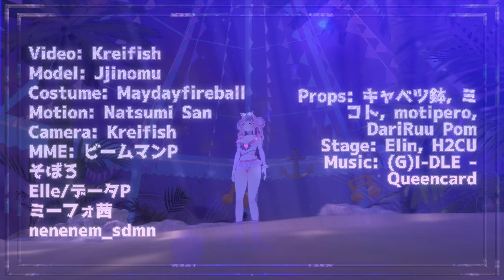Queencard - Ironmouse (Performance)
Model: Jjinomu
Costume: Maydayfireball
Motion: Natsumi San
Camera: Kreifish
MME: ビームマンP
そぼろ
Elle/データP
ミーフォ茜
nenenem_sdmn
Props: キャベツ鉢, ミコト, motipero, DariRuu Pom
Stage: Elin, H2CU